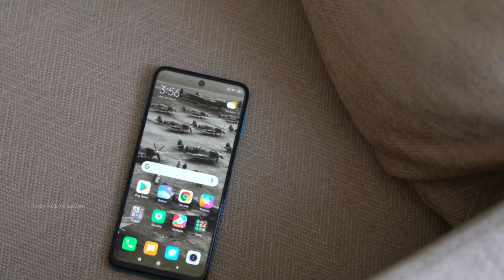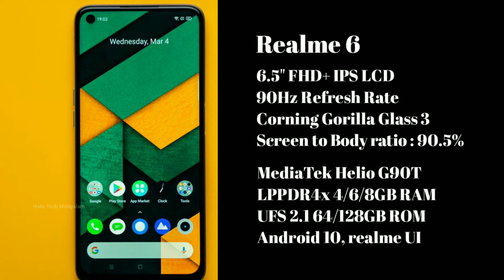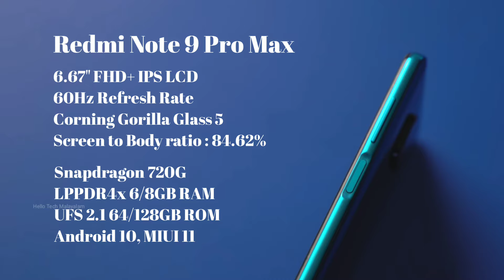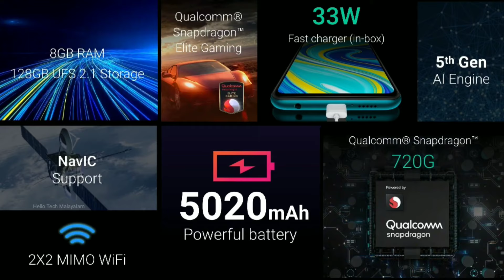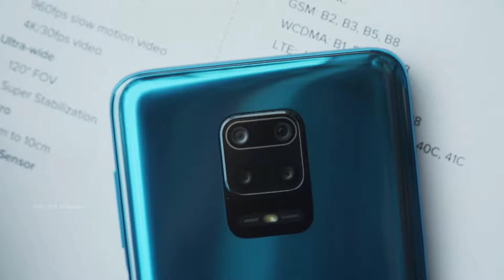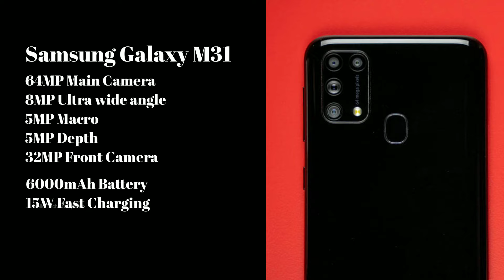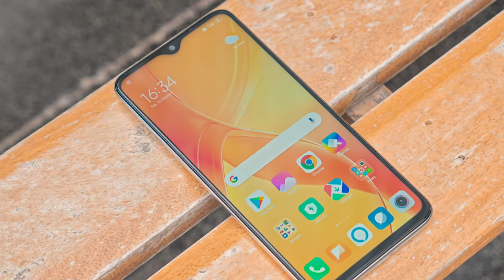Top 5 Smartphones Under 15,000 in March 2020, Explained in Malayalam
Top 5 Smartphone under 15,000/-